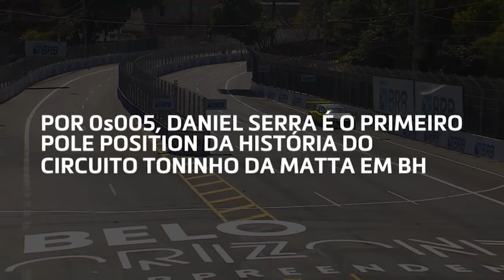STOCK CAR 2024 | RESUMO DA ETAPA 07, BH STOCK FESTIVAL, BELO HORIZONTE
A Stock Car Pro Series voltou a correr em um circuito de rua após nove anos. Dentro do BH Stock Festival, que agitou o entorno do Estádio Mineirão durante quatro dias, a maior categoria do automobilismo brasileiro levantou o público presente na abertura da segunda metade da temporada 2024, Confira os melhores momentos das duas provas.